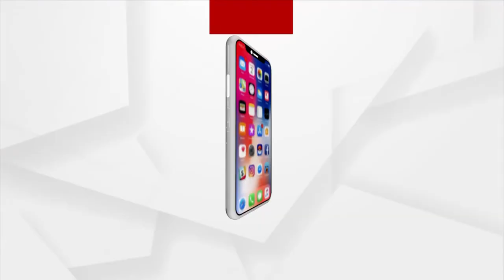ଟିକାକରଣରେ ଇତିହାସରେ ନୂଆ ଅଧ୍ୟାୟ ସୃଷ୍ଟି କଲା ଭାରତ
ଟିକାକରଣରେ ଇତିହାସରେ ନୂଆ ଅଧ୍ୟାୟ ସୃଷ୍ଟି କଲା ଭାରତ । ନିଜ ସଂକଳ୍ପର ସିଦ୍ଧି ପାଇଁ ପରିଶ୍ରମ, ପରାକାଷ୍ଠା ଆମକୁ ଦେଇଛି ସଫଳତା । ଏହା କେବଳ ସମସ୍ତଙ୍କ ସହଯୋଗ ପାଇଁ ହୋଇପାରିଛି । ସାରା ଦୁନିଆରେ ଭାରତର ଟିକାକରଣକୁ ନେଇ ପ୍ରଶଂସା ବୋଲି କହିଲେ ପ୍ରଧାନମନ୍ତ୍ରୀ ।